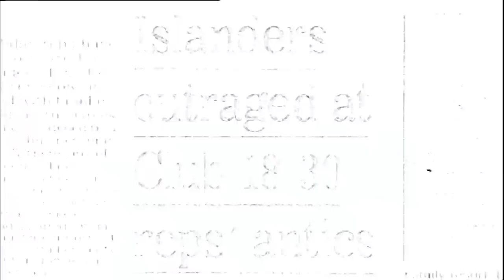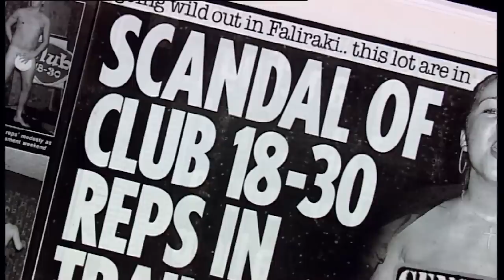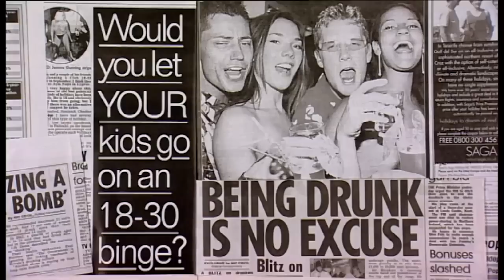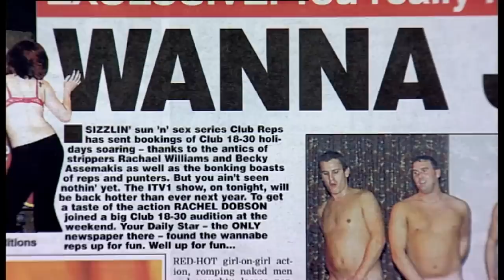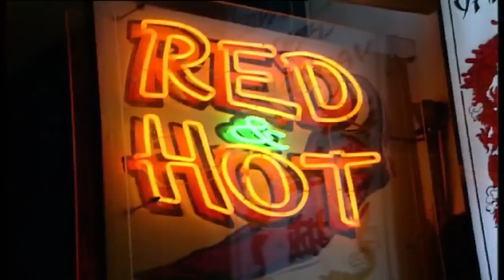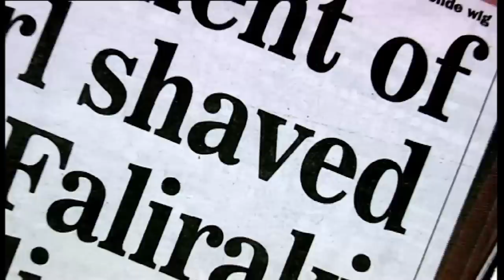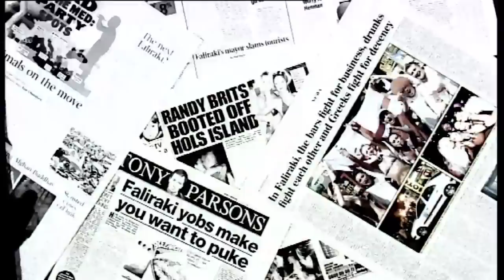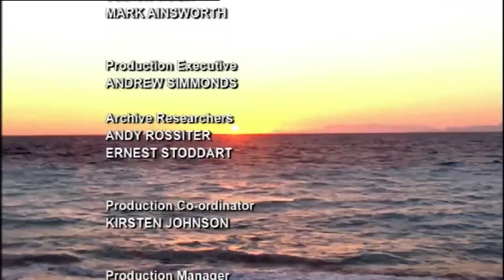Sex, Sun Beds and Brits Abroad: The Curse of Club 18-30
Documentary about people who have experienced injury, loss or problems as a result of visiting the Club 18-30.

From: The Curse of Club

Content licensed from North One to Little Dot Studios.